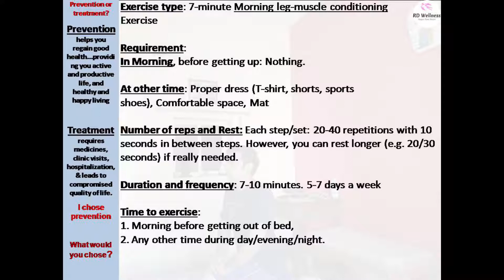Correction of knee and Leg muscle pain (Part-1: Morning leg-muscle conditioning exercise)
Correction of leg-muscle pain and Knee arthritis/pain

Part-1. Morning leg-muscle conditioning exercise
Part-2. Chair leg-muscle stretching and endurance exercise
Part-3. Leg-muscle strengthening exercise (Body-weight)
Part-4. Resistance-band assisted leg muscle strengthening exercise